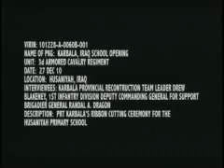DVIDS - Video - Karbala, Iraq School Opening.flv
Provincial Reconstruction Team Karbala's ribbon cutting ceremony for the Husaniyah Primary School. Includes sound bites from Karbala Provincial Reconstruction Team leader Drew Blakeney, and 1st Infantry Division Deputy Commanding General for Support, Brig. Gen. Randal A. Dragon